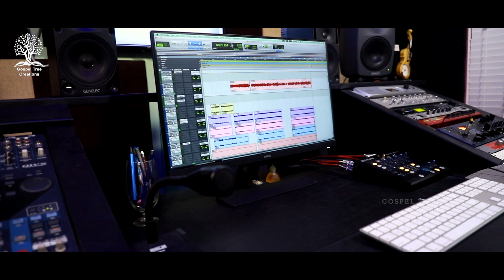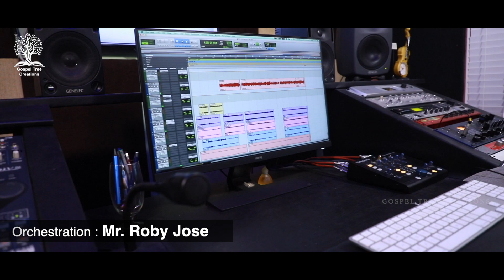ALTHATAYIL| DR. JOY PHILIP KAKKANATT CMI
Gospel Tree is privileged to present to you our new Album Altharayil.
Lyrics and Music: Dr. Joy Philip Kakkanattu CMI

Orchestration: Roby P. J

Singers: Libin Scaria and Midhila Michael

Recording, Mixing and Mastering: Geetham Studio Kochi.